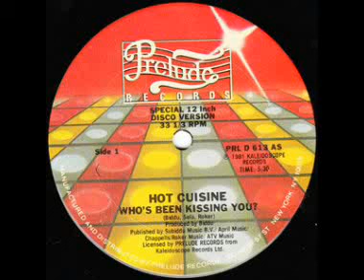Hot Cuisine - Who's been kissing you?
SOULDISCOR&B  SECTION-MICHAEL KALL